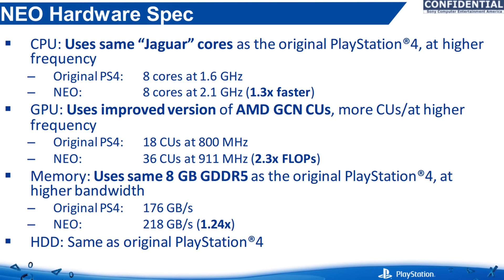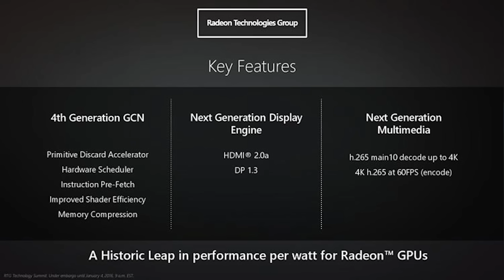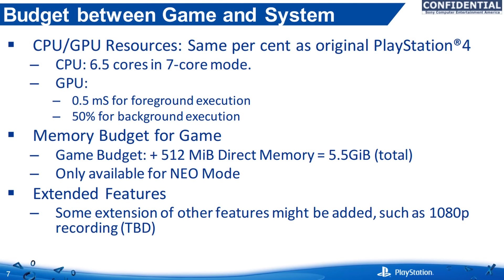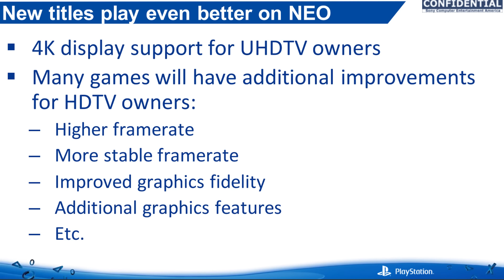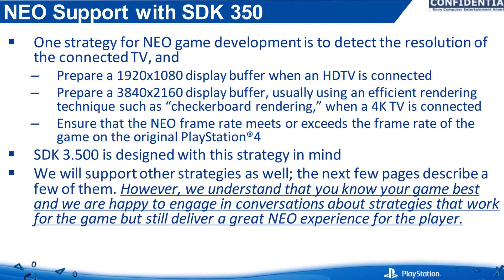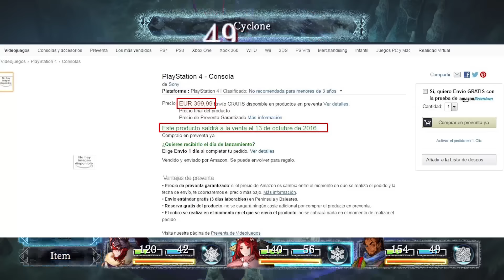PlayStation 4 Neo To Be Unveiled Early September Says Sources | PS4K Incoming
The Playstation 4K, PS4K, PS4.5, Neo or whatever the hell you want to call it is to be shown off by Sony at a special event held in new york if you want to believe the latest rumor mill.

This upgraded PS4K will not replace the current PS4, but instead co exist with it, and provide better visuals, higher frame rate and 'aim' for a resolution of 4K for titles.

The Playstation 4K's release date isn't known yet, but if the event in early September really happens, perhaps Sony will reveal the PS4 Neo's release date then.